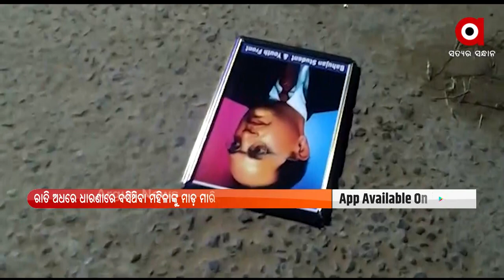ARGUS GROUND ZERO